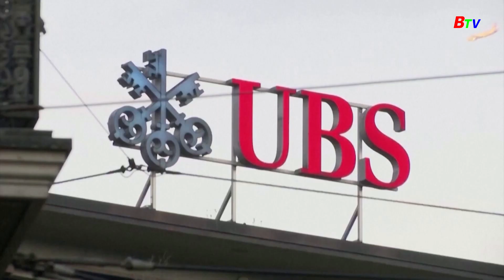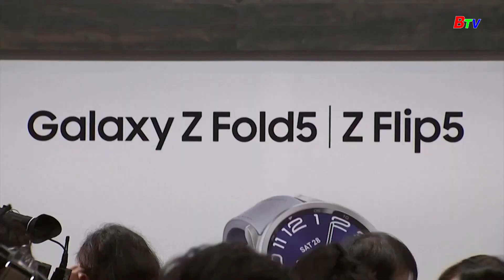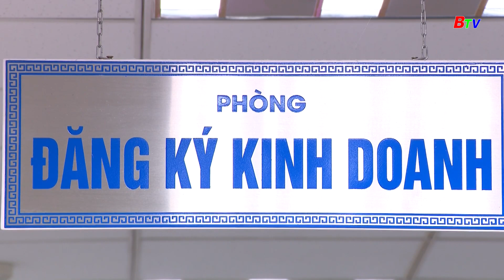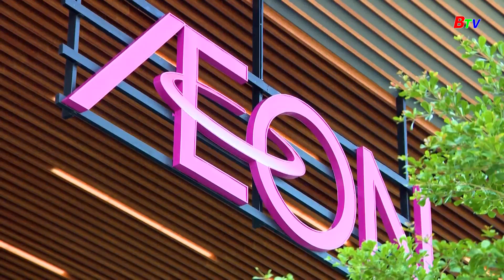Bản Tin Kinh Tế 30/7/2023 | BTV - TRUYỀN HÌNH BÌNH DƯƠNG